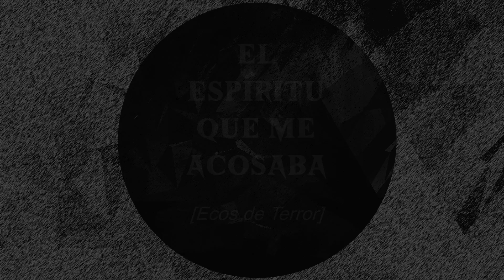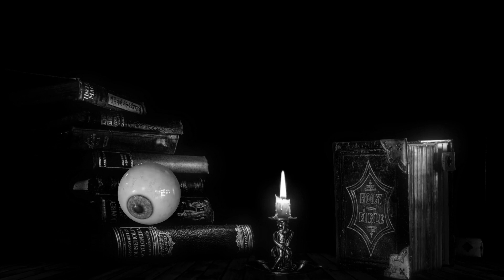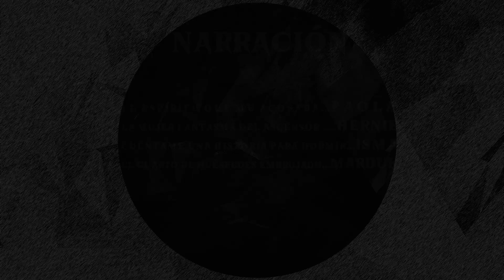Ecos de terror E2S4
En este episodio tenemos historias que los harán pensar 2 veces antes de quedarse solos en casa. Revisen bien debajo de la cama, dentro en el armario y acompañen al centinela en los 4 relatos que preparamos para ustedes:
00:00 Intro Ecos de terror
00:07 Bienvenida del centinela
01:17 El espíritu que me acosaba
09:04 La mujer fantasma del ascensor
14:07 Cuéntame una historia para dormir
20:08 El cuarto de huéspedes embrujado
24:38 Coda
25:13 Créditos
25:22 Ending Ecos de terror

Aquí todas las plataformas en las que pueden seguirnos: anchor.fm/shavorruks

El espíritu que me acosaba
Relato original de Ecos de Terror
Narración por: Paola

La mujer fantasma del ascensor
Adaptación del relato de Alan H.
Narración por: Hernán Espinosa

Cuéntame una historia para dormir
Adaptación del relato de Horacio R.
Narración por: Isma
Créditos de imágenes, videos y propiedad intelectual

El cuarto de huéspedes embrujado
Narración por: Alejandro Magno García López